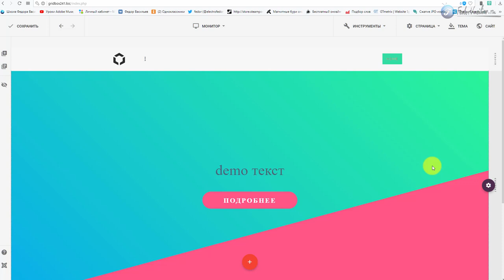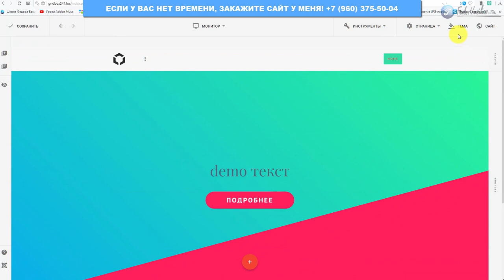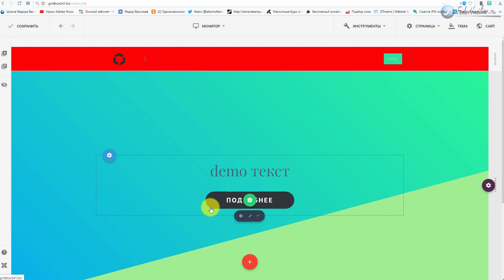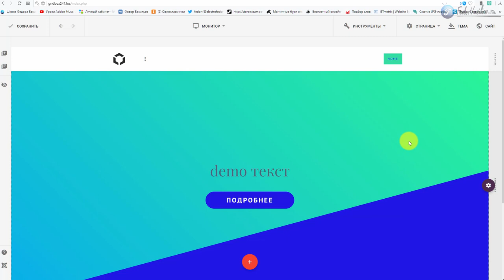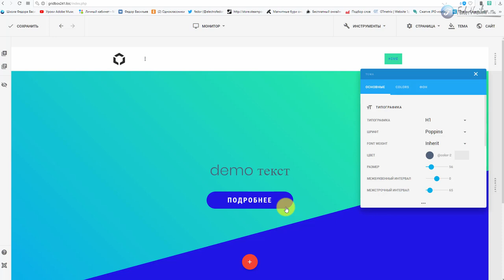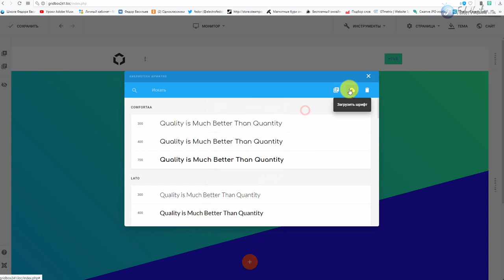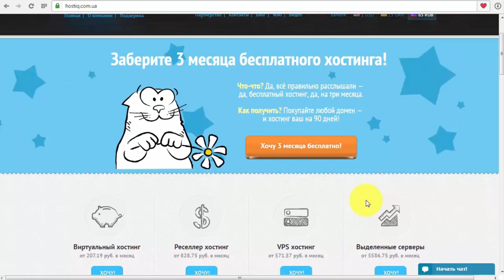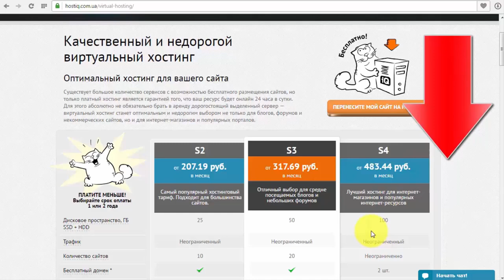Новые возможности в Builder Gridbox v.2.4.1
Глобальные изменения пришли в месте с Joomla Website Builder Gridbox 2.4.0 и 2.4.1 , это цветовая палитра разбитая на категории, позволяющая наследовать цвета в плагины, что позволяет сменить дизайн всего сайта за считанные секунды. Так же наследие шрифтов в плагины, исправления ошибок, и закрытия дыр безопасности.